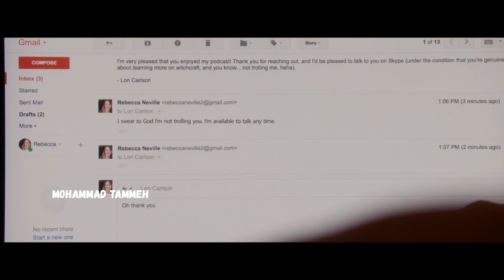Dani Filth - all scenes from the movie ( Baphomet )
A violent battle between good and evil ensues when a satanic cult tries to force a family off its ancestral land.

Baphomet 2021